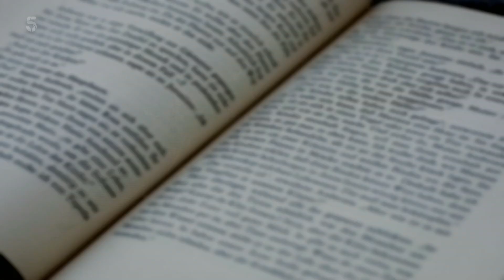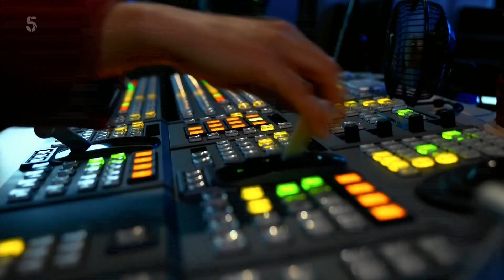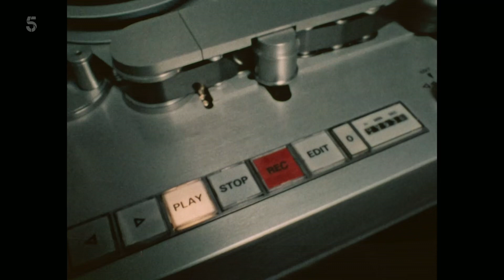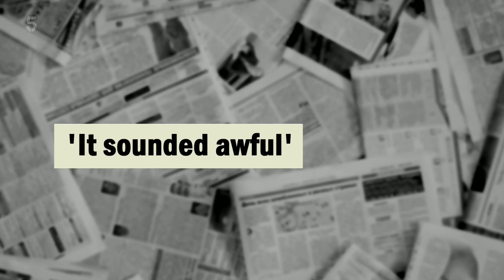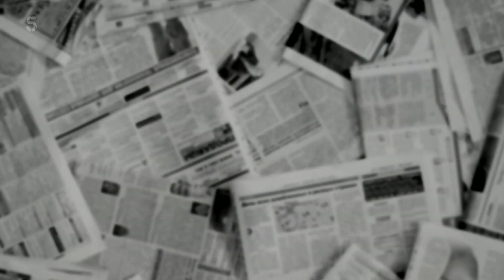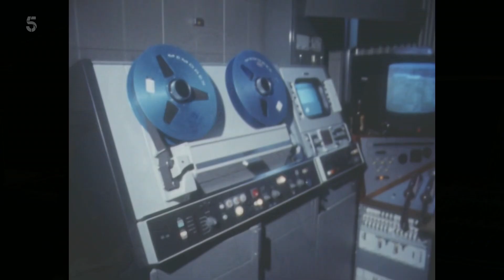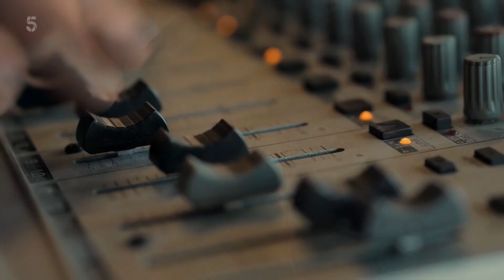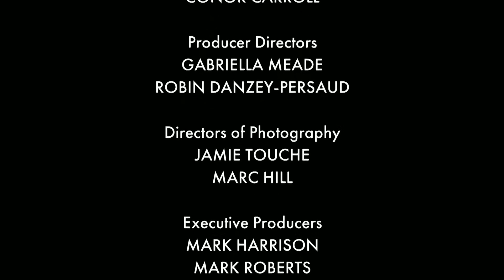Top Of The Pops: Secrets and Scandals | Music Documentary | HistoryIsOurs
Top Of The Pops: Secrets And Scandals | Full Movie

The dark side of the long-running music show, exploring the ruthless tactics of promoters and the demands of big name stars, the artists that admitted to performing drunk on-air, and how one presenter hosted the show drugged. Featuring contributions from former presenters Pete Murray, "Diddy" David Hamilton and Tony Dortie, Pan's People dancer Dee Dee Wilde, Arthur Brown, Cheryl Baker from Bucks Fizz, and backstage crew from across the decades.

History Is Ours is the home of world history, and where history comes alive. Discover the incredible stories of our past as we take a journey through the annals of our history and explore the colourful stories of centuries past. Get to know the forgotten heroes and events from our history through our exclusive content, and be stunned by what thou shalt find.